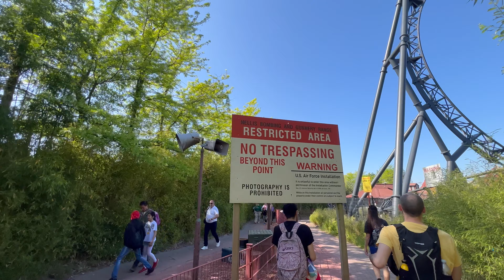MOVIE PARK GERMANY 🇩🇪 | Il parco di Hollywood con würstel e crauti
Movie Park Germany è un parco a tema cinema che si trova a circa 100 km a nord di Colonia.
Le sue attrazioni e le sue tematizzazioni sono di tutto rispetto, ma attenzione ad AREA 51 😅